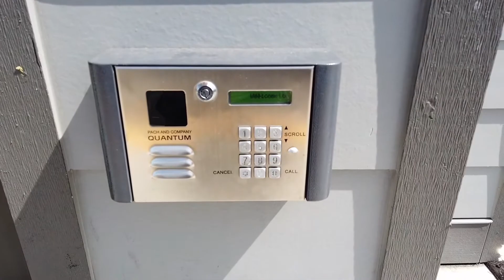194 E Bakerview Rd.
Bellingham, WA